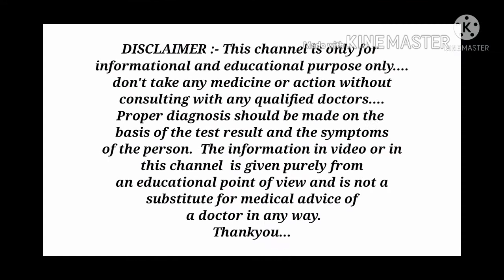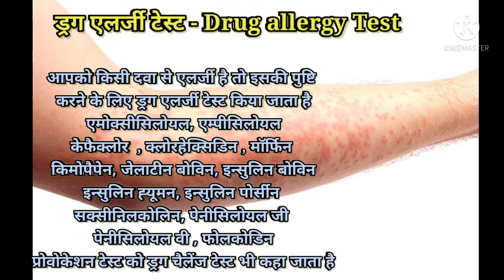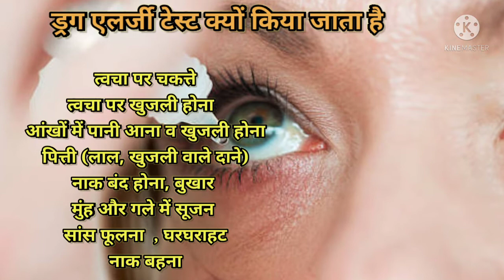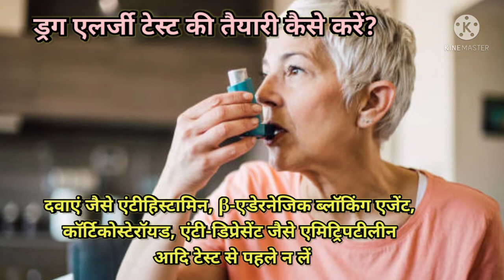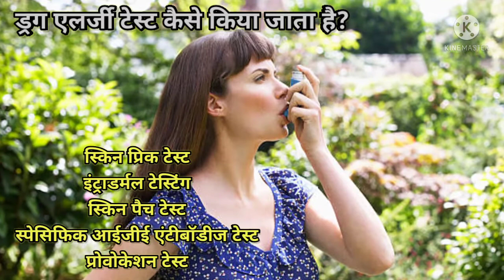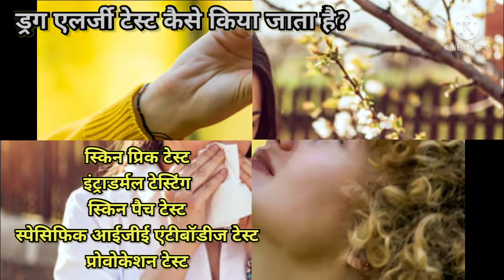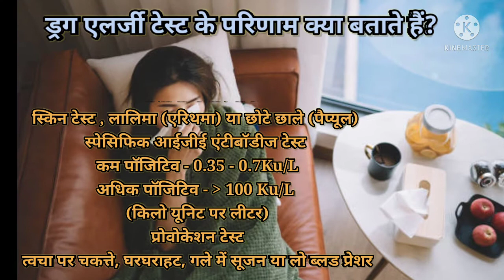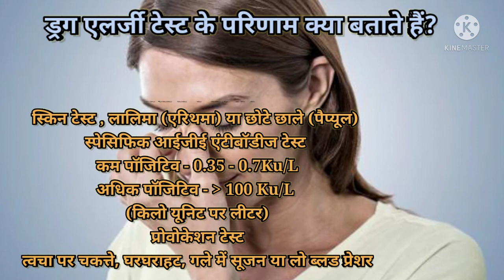ड्रग एलर्जी टेस्ट || Drug allergy test explained in Hindi || MedHealth support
Hello dosto, is video me aapko drug allergy test ke bare me bataya gaya hai...
हेलो दोस्तो, इस वीडियो में आपको ड्रग एलर्जी टेस्ट के बारे में बताया गया है।
धन्यवाद।
Thank-you... All... My friends...
Thanks.

1.drug allergy test
2.drug allergy test in Hindi
3.ड्रग एलर्जी टेस्ट
4.ड्रग एलर्जी टेस्ट क्यों किया जाता है
5. Drug allergy Test Kyu Kiya Jata Hai
6.ड्रग एलर्जी टेस्ट से पहले
7.Drug allergy Test Se Pahle
8.ड्रग एलर्जी टेस्ट के दौरान
9.Drug allergy Test Ke Dauran
10.ड्रग एलर्जी टेस्ट के अपरिणाम का क्या मतलब है
11.Drug allergy Test Ke Parinam Ka Kya Matlab Hai

Thanks...❤️